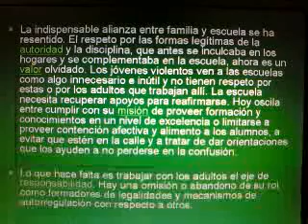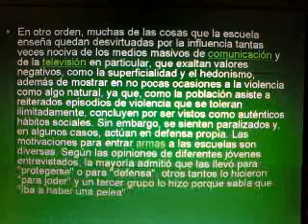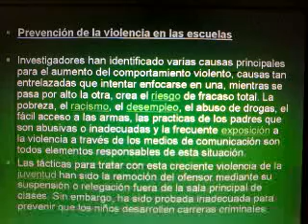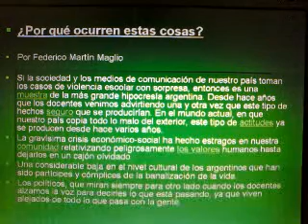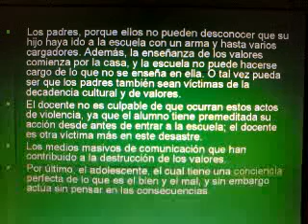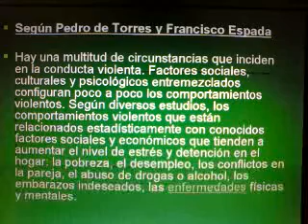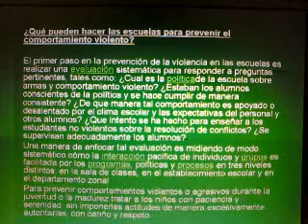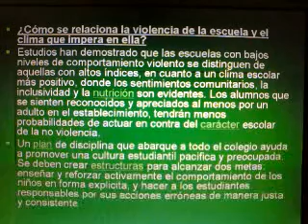AULAS PELIGROSAS - PARTE 1/2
Soy un profesor de historia de los estudiantes de primaria para el octavo año y el nuevo en la escuela pública en la ciudad de Praia Grande, y reconocer que la violencia estudiantil va en aumento y que la culpa debe ser compartida entre los padres, el gobierno, el propio estudiante, los los medios de comunicación y el espíritu de la época, además de las fuerzas del mal cuando se acercan al final de los tiempos, tendrá más libertad para operar entre los hombres (Scribe comentario Valdemir Mota de Menezes)